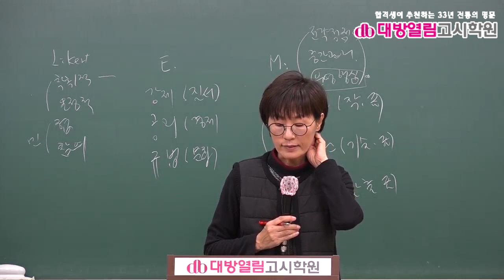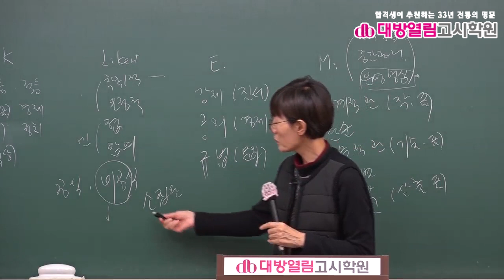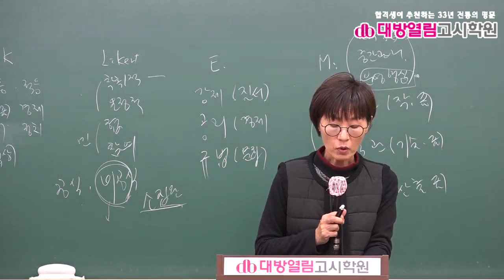보건연구사 대비 보건행정 문제풀이 3